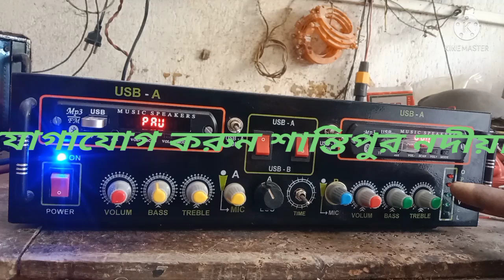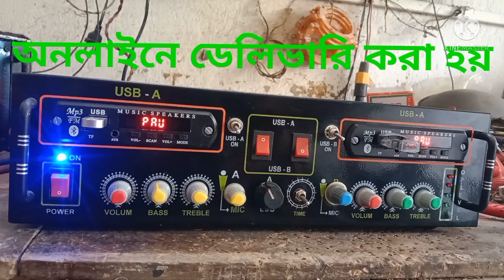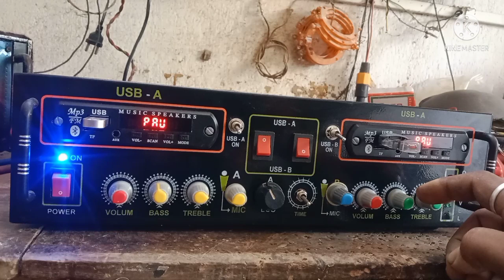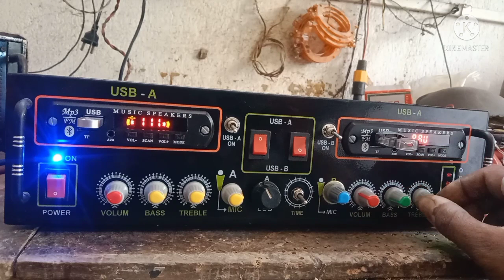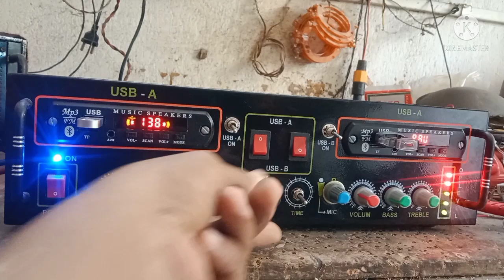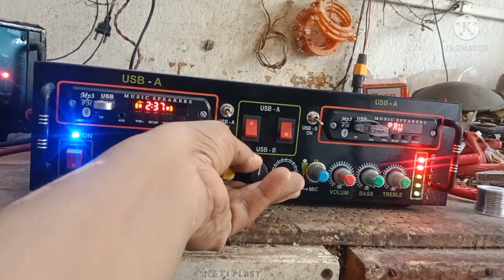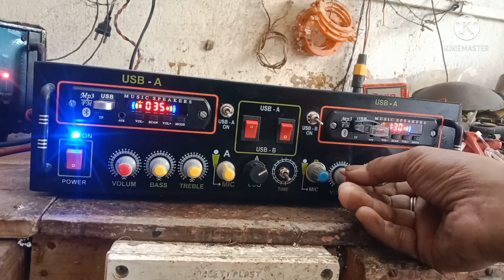7501118543.. 15inch+ 18inch compilation pesser bord contact Tapas da santipur Nadia